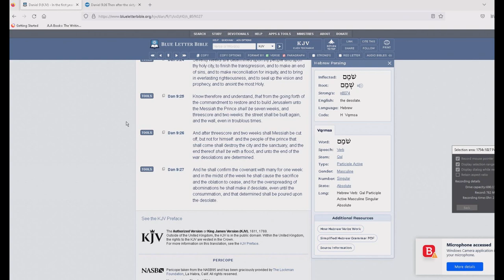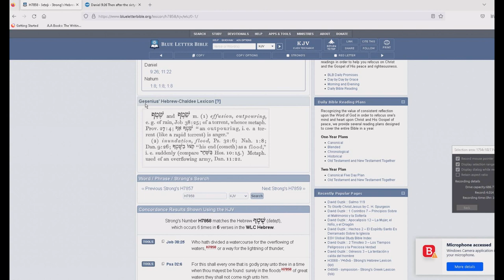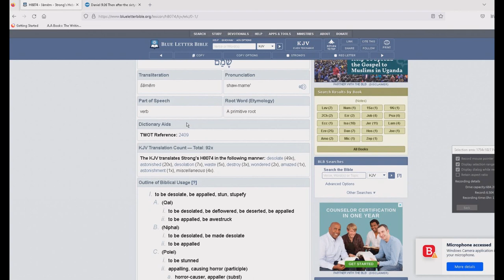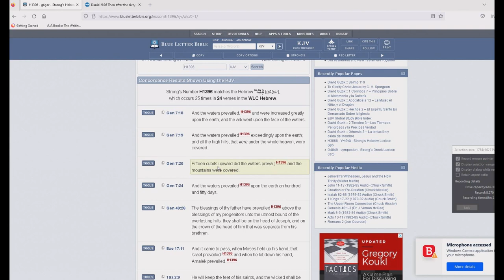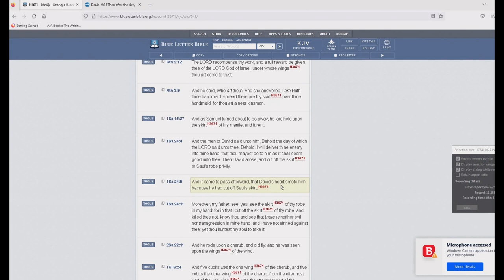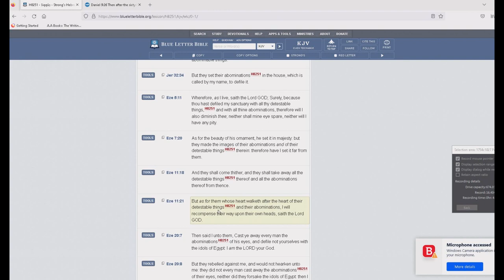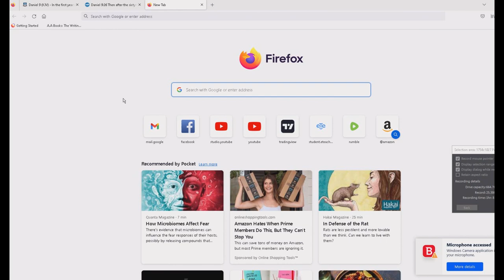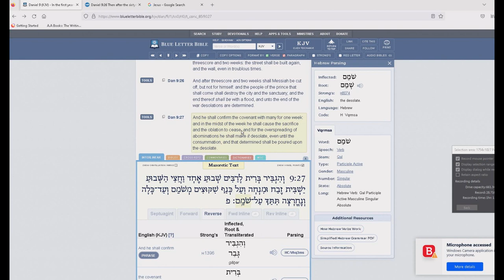A closer look at Daniel 9:27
This is a complicated passage with deeper meaning than most people realize.